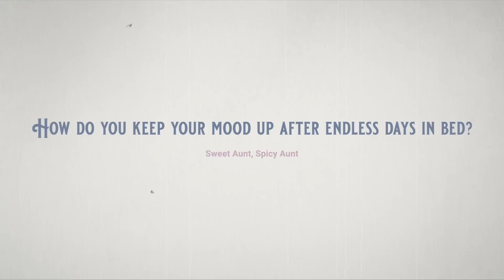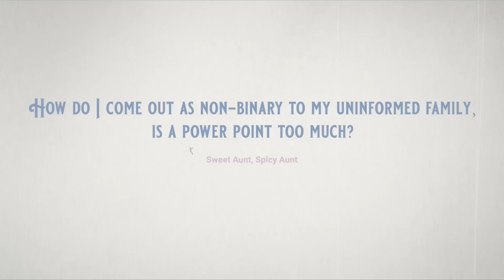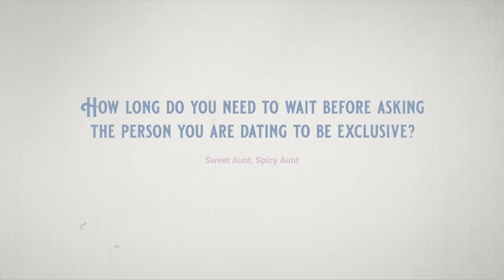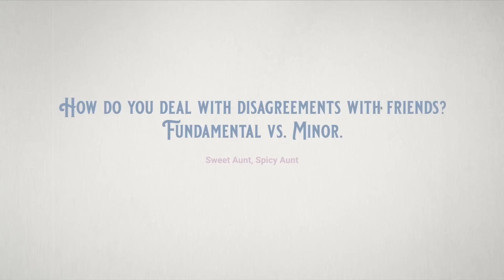I have a crush on a colleague, is that bad? // Sweet Aunt, Spicy Aunt with @@stevie